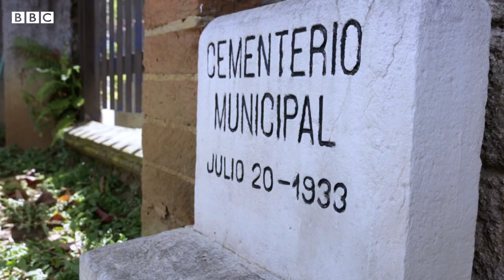The 'gravity bikers' risking death for thrills in Colombia - BBCURDU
کولمبیا کے شہر میڈیلن کے ’گریویٹی بائیکرز‘ پہاڑی سڑکوں پر موٹرسائیکلیں دوڑاتے ہیں۔ کولمبیا میں پسماندہ علاقوں سے تعلق رکھنے والوں نوجوانوں کا یہ پسندیدہ مشغلہ ہے۔

لیکن کچھ لوگ اس مشغلے کو انتہائی خطرناک سمجھتے ہیں۔ ایسا کیوں ہے،جاننے کے لیے دیکھیے ہماری ڈیجیٹل ویڈیو۔